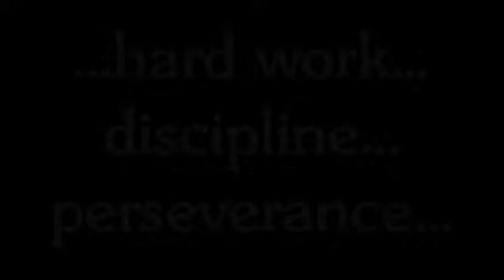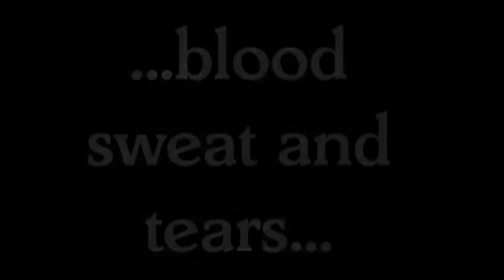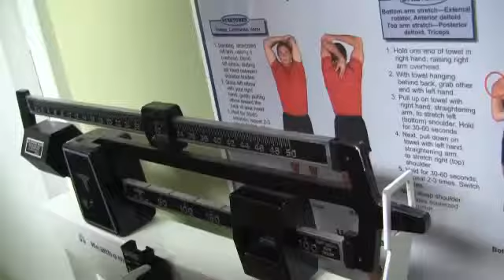Brad's Belly Buster - Week 10